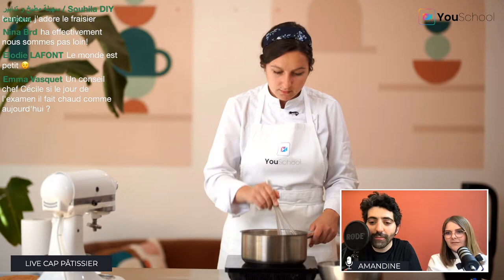Replay du Live CAP Pâtissier : Le fraisier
[LIVE CAP Pâtissier]

Rappel ! ⏰  N’oubliez pas votre LIVE de ce jour à 12H !
Vous avez rendez-vous avec Prof Cécile et Prof Amandine pour ce LIVE CAP Pâtissier sur le fraisier.
On vous attend nombreux !!